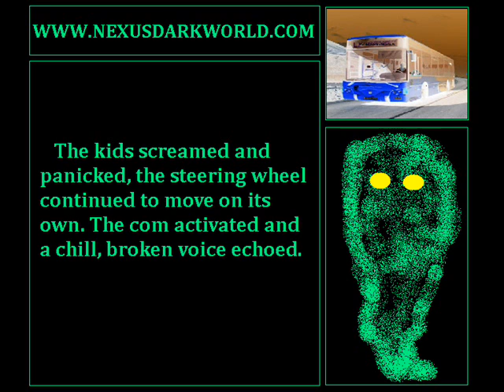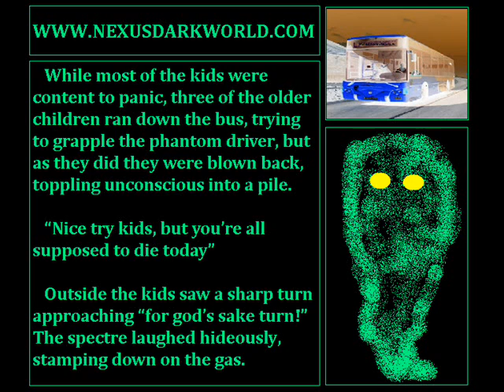ghostly school abduction (3rd entry for 'The woman in black' competition by Mark Green)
GHOSTLY SCHOOL ABDUCTION, a short book reading by Mark Green, my third entry in the woman in black competition, where the winner gets their work on the DVD, read out by Daniel Radcliff - so hopefully I'll win.
What's read:

   A kidnapping without flesh, a kidnapping without a suspect or form, that's what a bus of school kids now faced. Their journey to school had been rudely interrupted when their driver Rick was lifted from his seat and smashed against the glass by an unseen force; blood splattering over them as the bus swerved.
  The kids screamed and panicked, the steering wheel continued to move on its own. The com activated and a chill, broken voice echoed.
   "Good morning students, as of today, you'll be entering the world of the dead" and in the place of the driver formed a warped humanoid shape, with snow coloured skin and rotten eyes.
   The creature slowly got into the driver's seat "Okay children, please don't panic, this won't hurt a bit" a twisted smirk appeared on the spectre's face.
   While most of the kids were content to panic, three of the older children ran down the bus, trying to grapple the phantom driver, but as they did they were blown back, toppling unconscious into a pile. "Nice try kids, but you're all supposed to die today"
   Outside the kids saw a sharp turn approaching "for god's sake turn!" The spectre laughed hideously, stamping down on the gas.
   As the clouds parted and the sun streamed down, a bus fell from the skies, plummeting into the rocky abyss below. A single chorus of screams was heard in the distance as flames scorched the earth and its victims.
   From the ashen wreckage, the rotten faced spectre emerged, absently brushing blood and flesh from his person.
   This monster had the job of killing people who would change the world. One of the children on that bus had that destiny. "Now, who's next?"

They'll be loads more stories to come from me, keep an eye out.